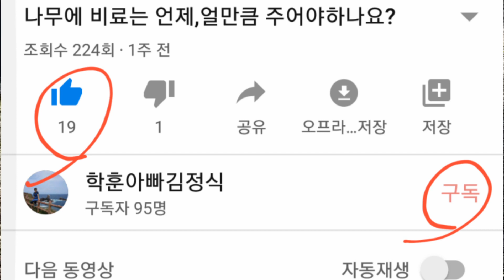비닐 멀칭~! 이젠 과학입니다.Vinyl mulching is now science.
같은 멀칭이지만 효과적으로 할수있는
방법을 소개해드립니다.